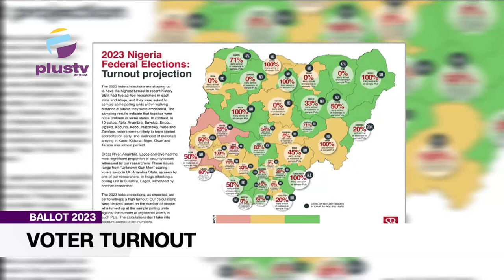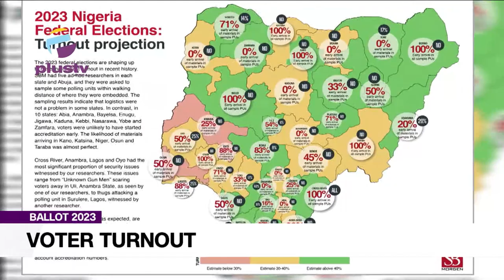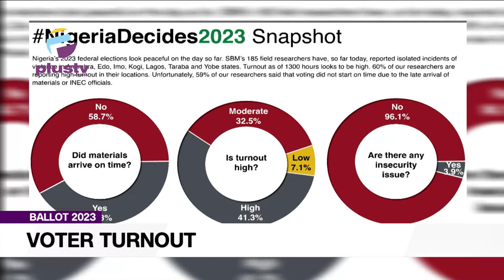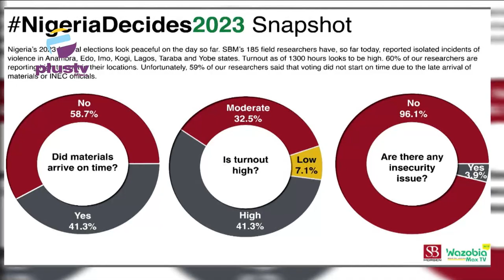Ballot 2023 - Addressing Voters Turnout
Abraham Great, Legal Practitioner, Joined Us To Discuss